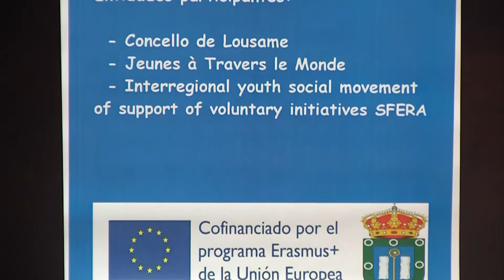28122017 06 DESPEDIDA VOLUNTARIAS LOUSAME